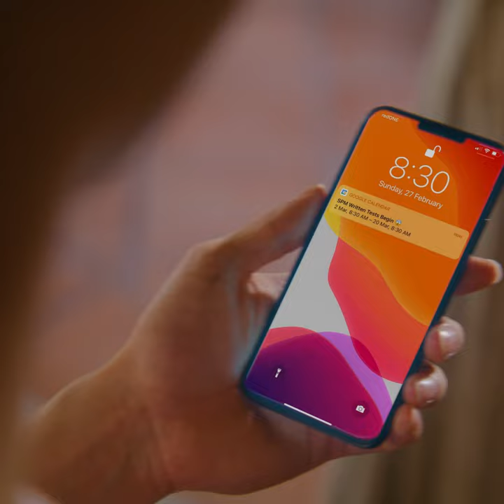Too Much to Study but Too Little Time? Power Up for SPM with INTI Mobile App!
Get this must-have study app for a successful preparation that helps you secure perfect scores in SPM!

and easily access SPMSureSkor for handy tips, forecast questions, tutorial videos, and more!